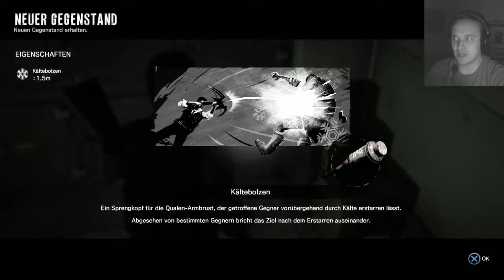Let’s Play The Evil Within [PS4] #18 Hölenforscher Basti